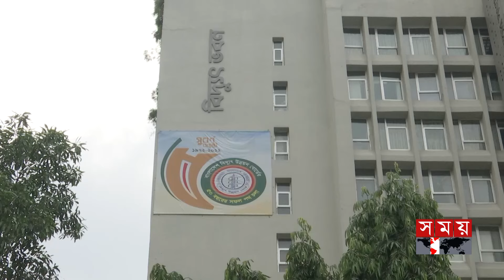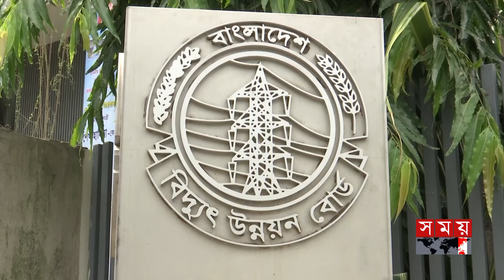বিদ্যুৎখাতে আ. লীগের হরিলুট, লোকসান ২ লাখ কোটি | Power Plant Corruption | Awami League | Somoy TV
বিদ্যুৎ ও জ্বালানি খাত সবচেয়ে বেশি বৈদেশিক ঋণ পেলেও লোডশেডিং থেকে মেলেনি মুক্তি। ১৫ বছরে বিদ্যুৎ উন্নয়ন বোর্ডের লোকসান ঠেকেছে ২ লাখ কোটি টাকার ওপরে। মেগা প্রকল্পের আড়ালে দুর্নীতিই এর কারণ, বলছেন বিশেষজ্ঞরা। অনিয়মে জড়িতদের দ্রুত ব্যবস্থার তাগিদ আইনজ্ঞদের।